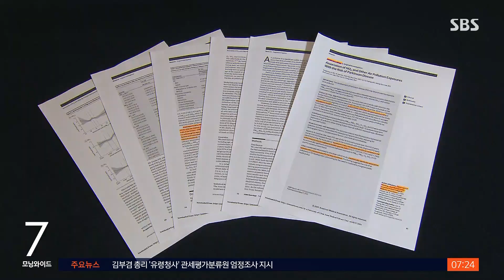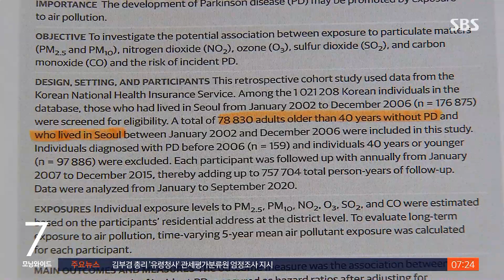"자동차서 나오는 이산화질소가 파킨슨병 키운다" / SBS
자동차 배기가스에서 주로 나오는 이산화질소는 미세먼지와 더불어 심각한 대기오염 물질입니다. 이산화질소 농도가 짙을수록 파킨슨병 위험도도 높아진다는 국내 연구 결과가 나왔습니다.
전문의인 유승현 의학 전문 기자가 보도합니다.